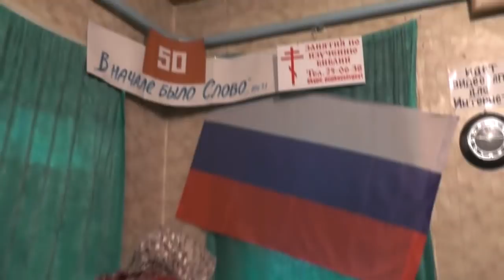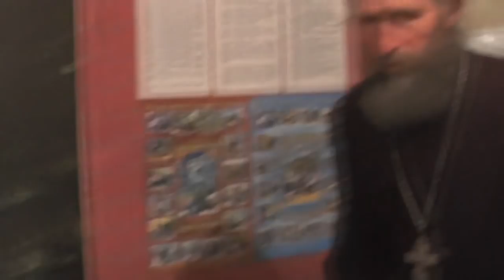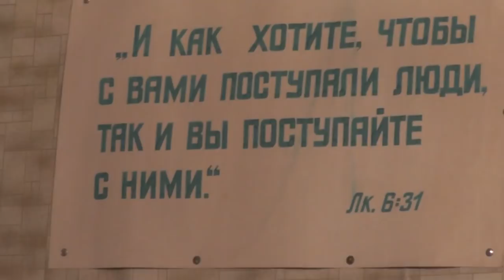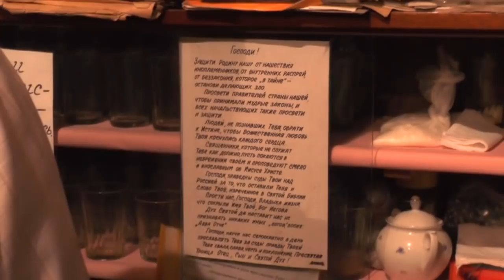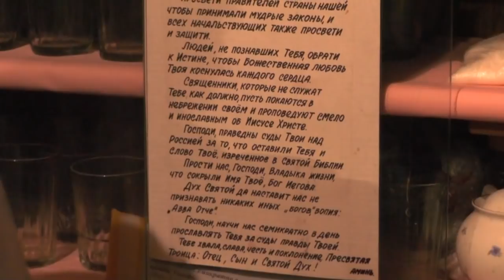Собрание. Вера во Христа одна только и годна для вечного спасения. 30. 04. 2017